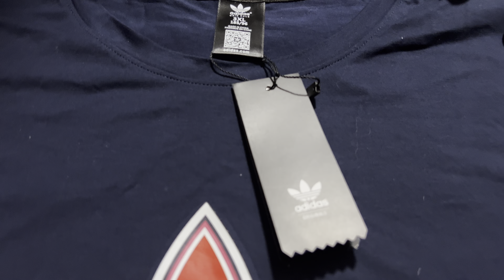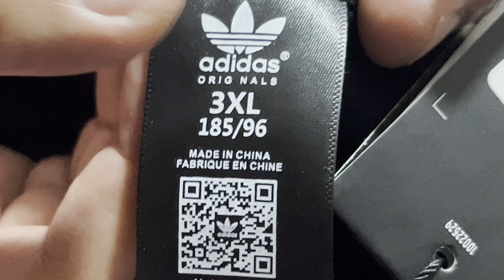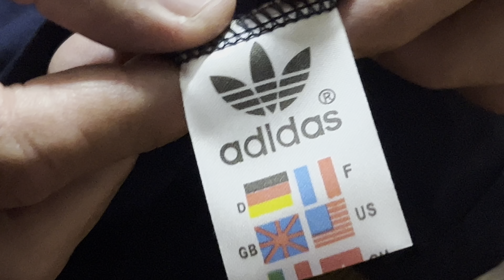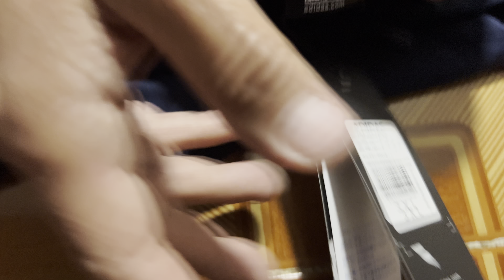✅ Como saber si mi playera ADIDAS es ORIGINAL ⚠️ en pasos IMPORTANTES Y CONTUNDENTES! Paso a Paso ✅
✅ Como Saber si mi Playera ADIDAS es ORIGINAL en Pasos Claros y Contundentes!⚠️